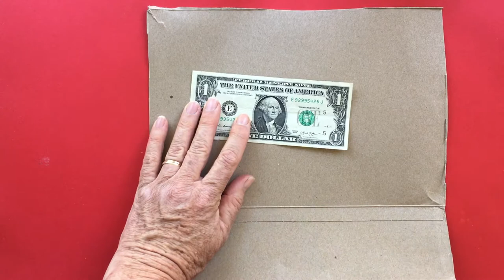Cardboard Horse Sculpture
Supplies you'll need: A cardboard box such as a cereal box, a dollar bill to use as a measurement tool, scissors, a pencil and art supplies to decorate your horse.